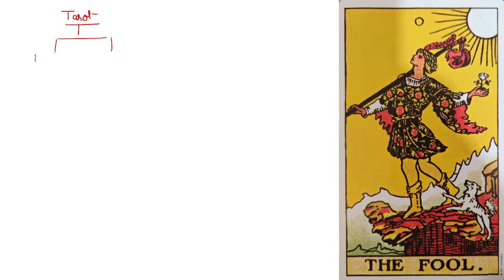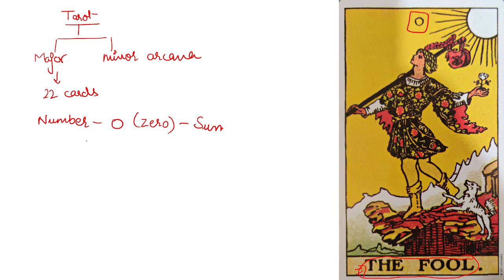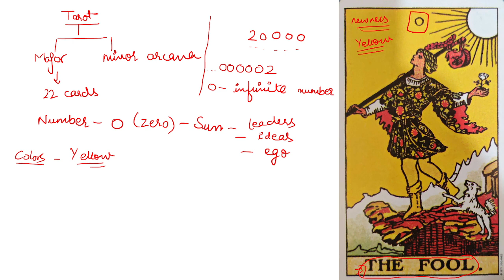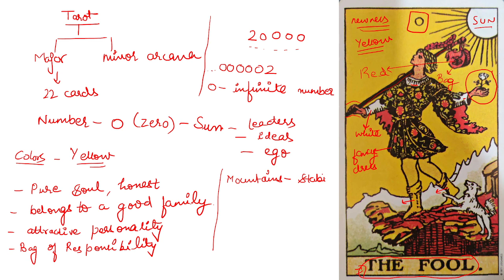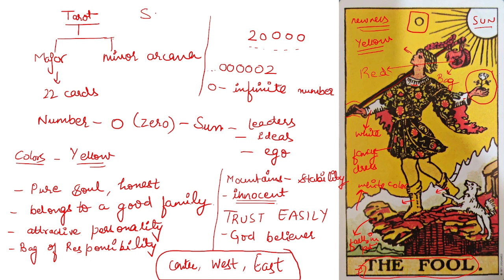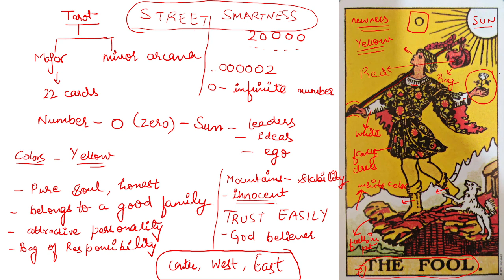free tarot card lecture 6| The Fool | Surbhi Arria Goyal| course/ consultation (whatsap)-7669357111